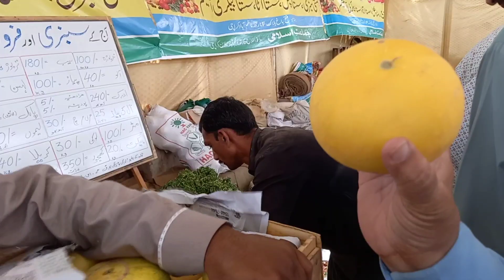Sabzi Mandi Karachi Rate Today |Bachat Bazar karachi |Tarbooz 40 Rupe Kilo |Ramzan Rashan Program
Sasta Bachat Bazar karachi

Adress: North Nazimabad Fatah Park Near Dr Zia uddin Hospital